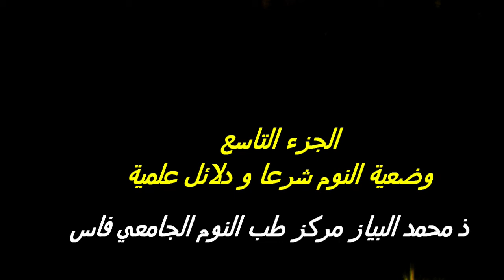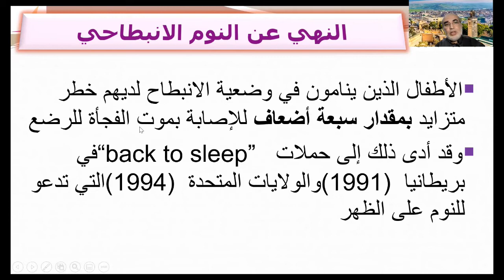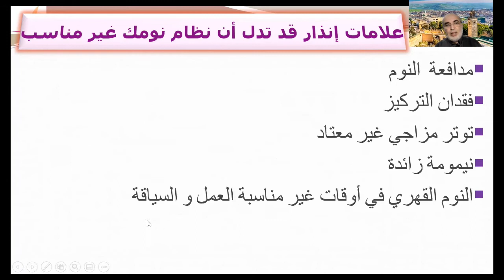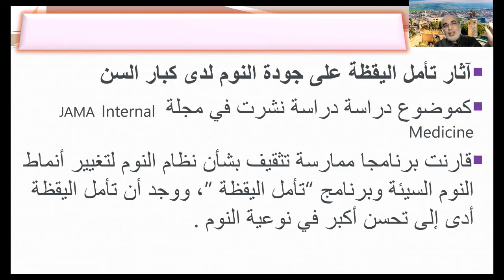النوم شرعا و علم البحثي ج9 وضعية النوم شرعا و دلائل علمية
محاضرتي حول النوم بين العلم الشرعي و العلم الكوني قسمتها إلى 9 أجزاء
-مقدمة
- تسجيل مراحل النوم و مصطلحات قرآنية
-دور الساعة الحيوية
-النوم المبكر و نوم السحر
-القيلولة
-النوم المنهي عنه و دلائله
-قيام الليل و النوم المتقطع علميا
-وظيفة النوم وعواقب الحرمان من النوم
-وضعية النوم شرعا و دلائل علمية